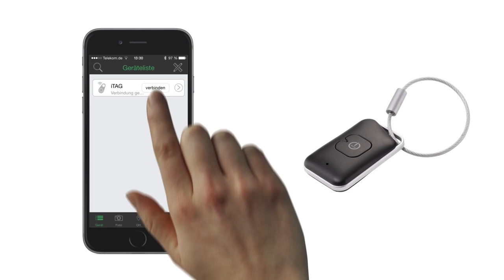Llavero Selfmate TROIKA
¡Controla, busca, graba! Troika presenta su nuevo llavero. Lo puedes conectar a tu teléfono y sirve como disparador para selfies, graba tu voz y ubica tu teléfono por medio de sonido y luz intermitente.
¡Encuéntralo en Inkanta!